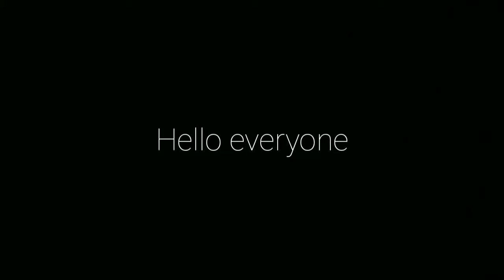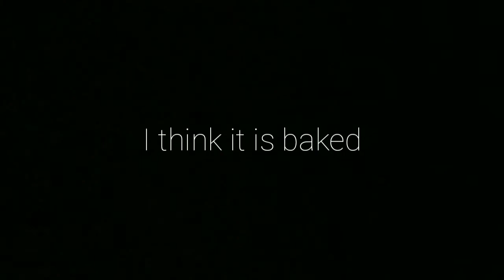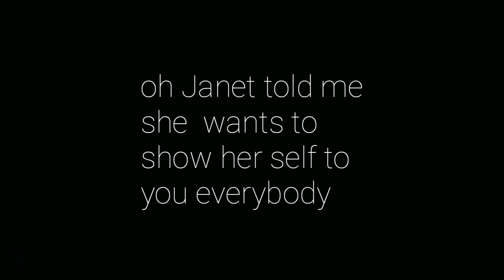Me and Janet making pizza {miniature pizza}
in this video me
and Janet are
making pizza
all by
miniature things.